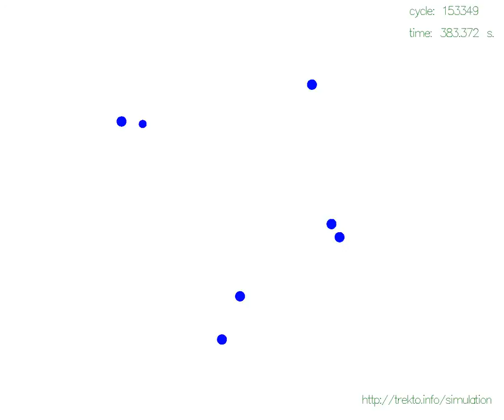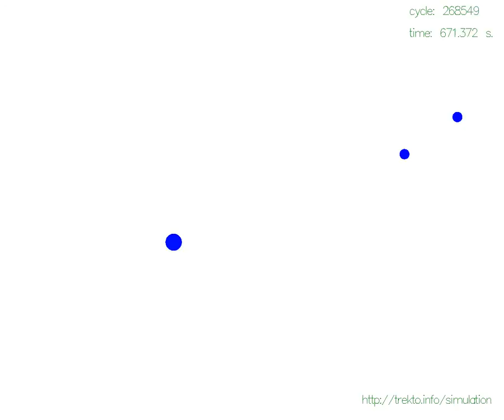Symmetric 13-Body Orbit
Computer simulation of a 13-body symmetric orbit. Thirteen bodies orbiting common barycenter and finally collapse.